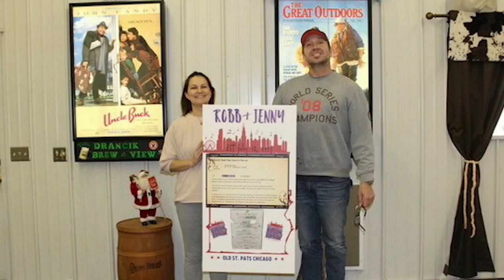Old St. Pat's church cancels 'World's Largest Block Party' in 2020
Old St. Pat's church has canceled what would have been the 36th annual 'World's Largest Block Party.' FULL STORY